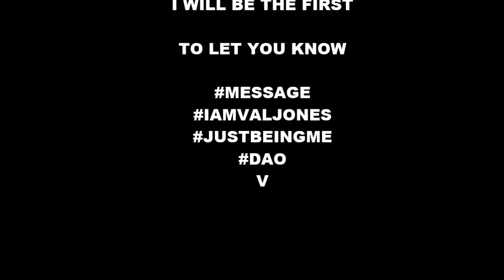Welcome To BMM. This Is MY Song 🎤⚖️ Pt 2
Welcome To Black Music Month June. Walk with me on MY show and support a REAL Artist/Creator.  🎤⚖️

@$ValJonesDaO